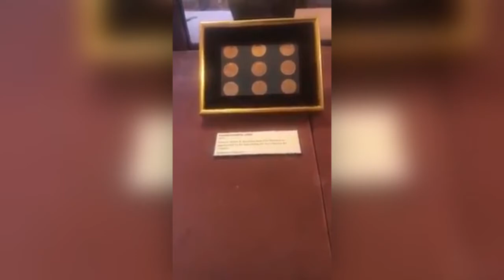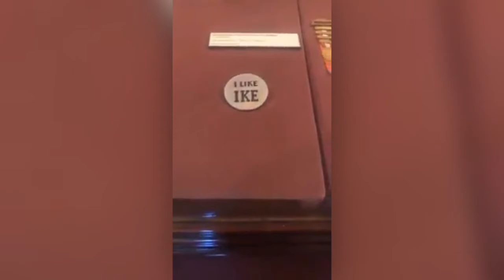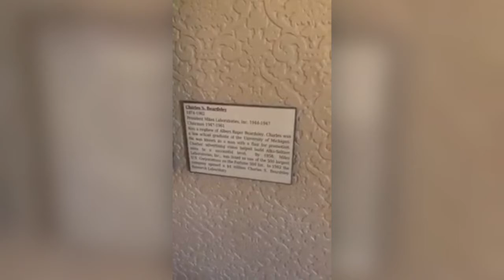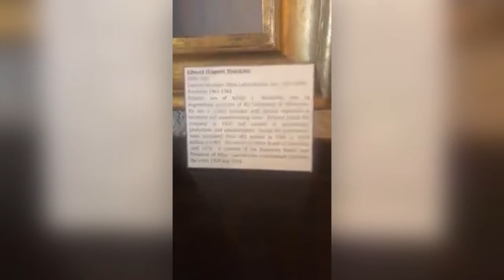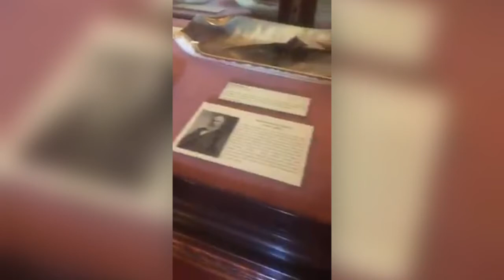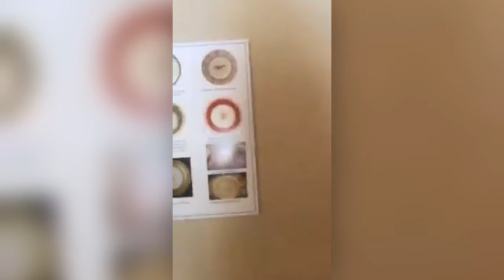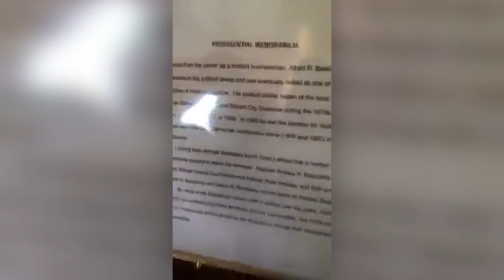Tea Time with Ruthmere - Tour of the 3rd Floor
Join Andrea Barbour, Outreach Curator, and Joy Olsen, Collections Manager, as they take you on an exclusive tour of Ruthmere's third floor! The third floor is not usually part of our regular tour, so this tour features many collection objects unseen by the public eye for many years.

NOTE: This video was originally intended to be a Facebook Live program, but due to some technical difficulties, the video did not air live. Thus, at the end of the video, you will see Executive Director Bill Firstenberger come to inform the hosts that their video wasn't airing live, much to their dismay.

"Tea Time with Ruthmere" is our weekly virtual program that touches on a number of different topics relating to the museum. All you have to do is sit down with a piping hot cup of your favorite tea and tune in!